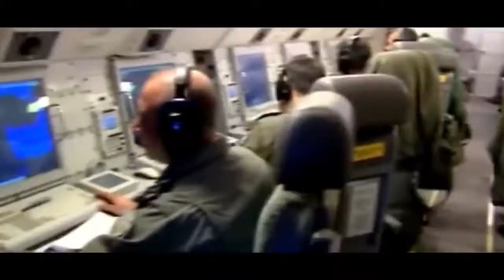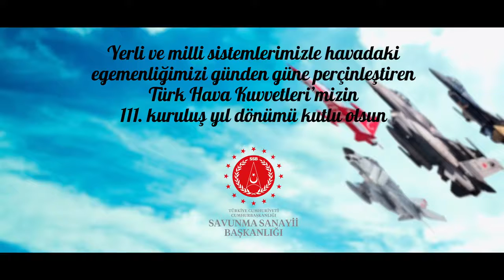Türk Hava Kuvvetleri’mizin 111. kuruluş yıl dönümü kutlu olsun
Yerli ve milli sistemlerimizle havadaki egemenliğimizi günden güne perçinleştiren Türk Hava Kuvvetleri’mizin 111. kuruluş yıl dönümü kutlu olsun. ✈️